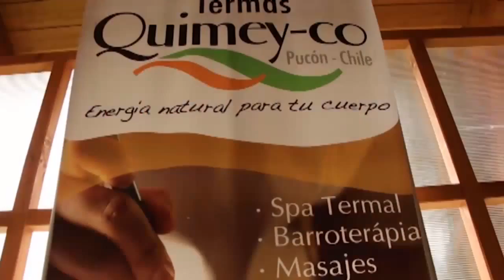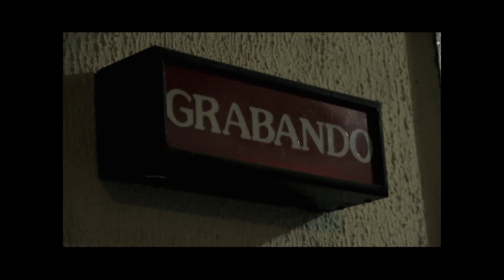PORTAVOZ NOTICIAS- [11-07-2015]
Noticiero regional, conduce Nubia Solà